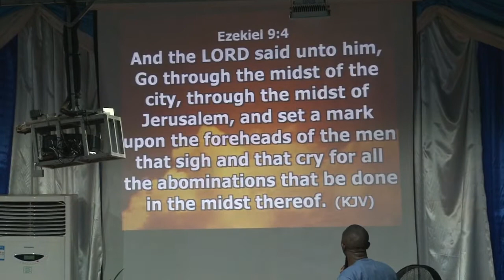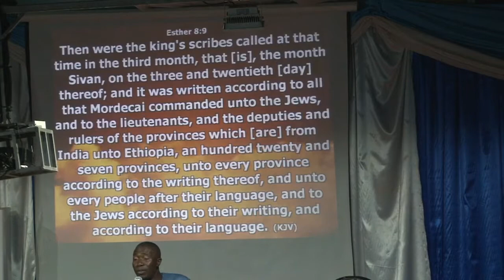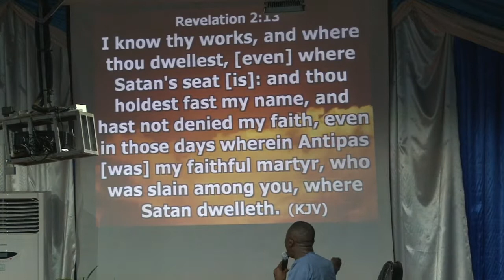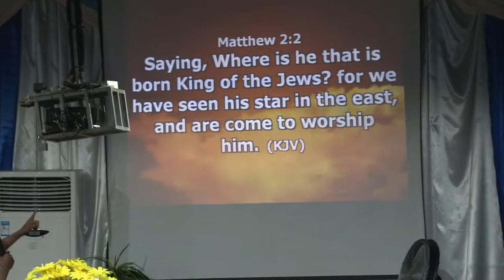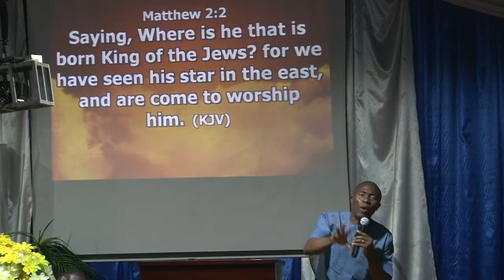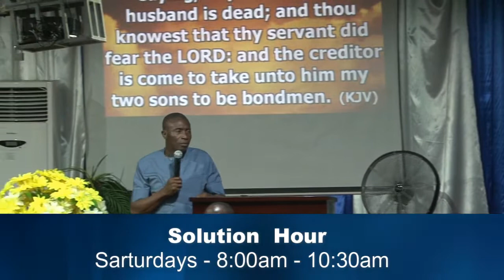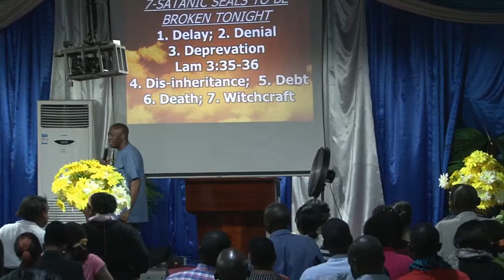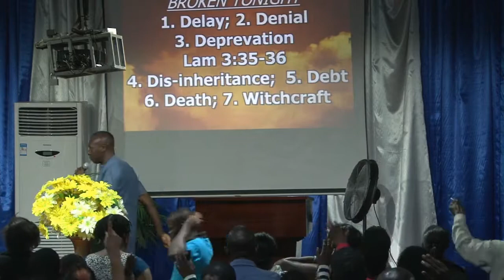Overnight 25th September Part 2